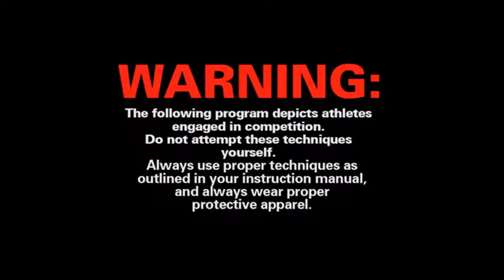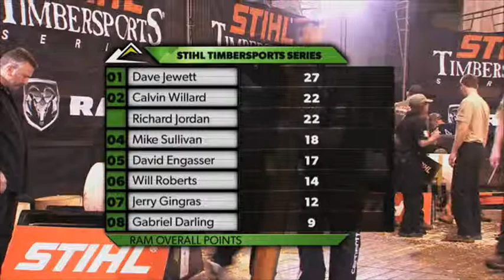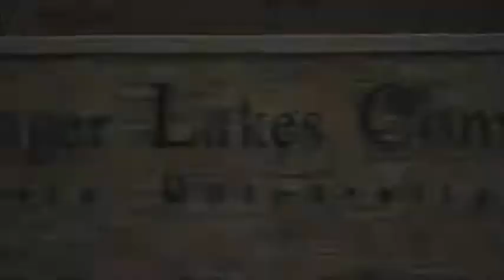1 and 2